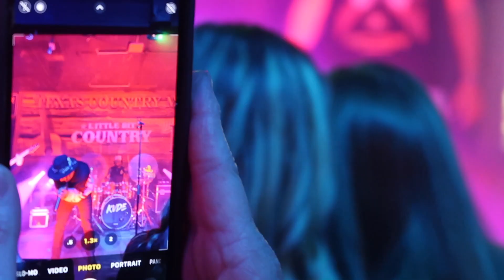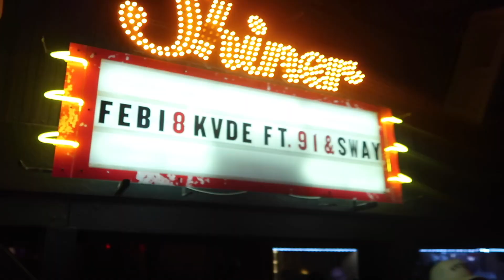Meteor House First Show of 2023! Little Bit Country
February 18th @Little Bit Country in Commerce Texas. Josiah McGraw hit the stage first with an amazing acoustic performance, with 91nSway hitting the stage right after and blowing a circuit. Then KVDE hit the stage to end the night rocking the stage per usual!!

KVDEs page to see upcoming shows, merchandise, etc..

Socials